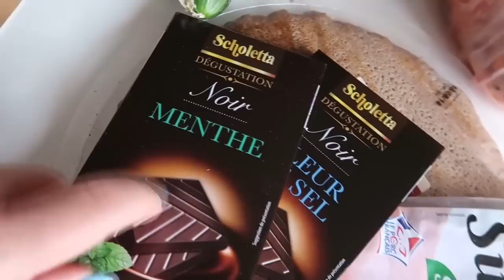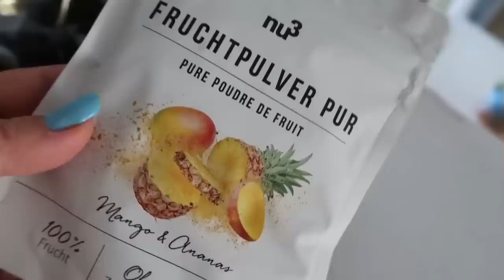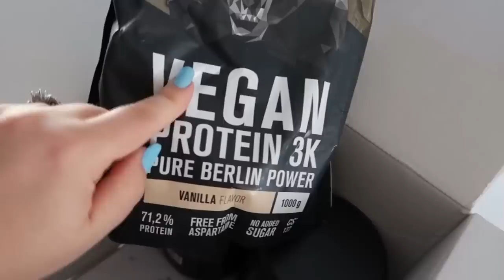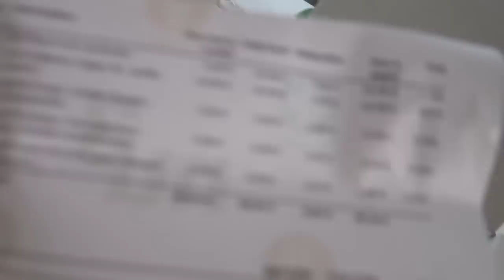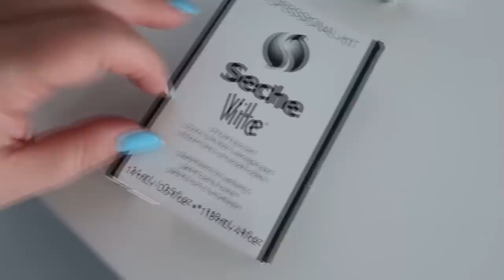RETOUR DE COURSES + RECETTE ♥VLOG♥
✘ S O I N ✘
Sèche vite Amazon

✘ M O D E ✘
top C&A:

✘ L I F E   S T Y L E ✘

●IGRAAL : Avec mon lien, bénéficiez  de 5€ dès votre inscription :
5€ dès votre inscription

✘ LES VENTES PRIVEES ✘
●ACHICA:
●Chez Feelunique -15 % sur votre première commande avec mon lien de parrainage
●code parrain Beauty discount 5€ pour votre première commande:

✘ MES SITES COUPS DE COEUR ✘
●beauté privée:

● S N A P C H A T →valbeauty91